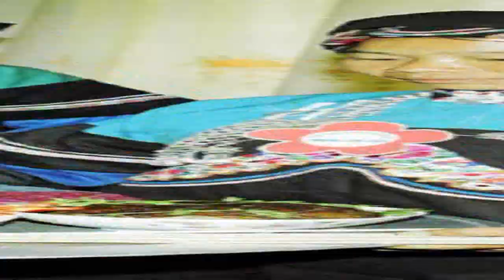54 Dân Tộc Anh Em_Nhóm HAD